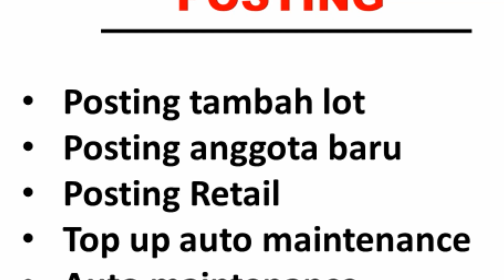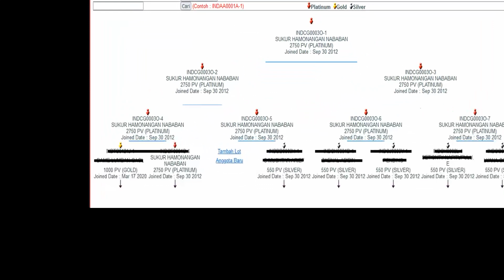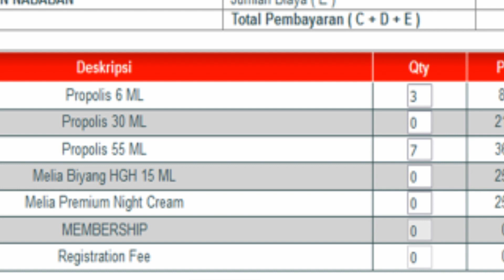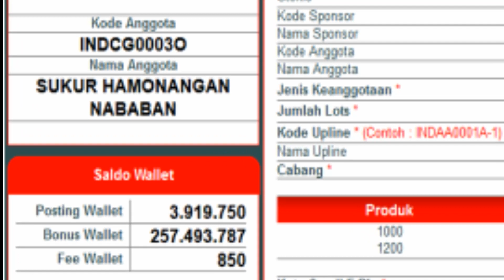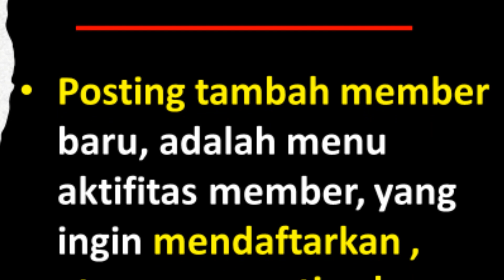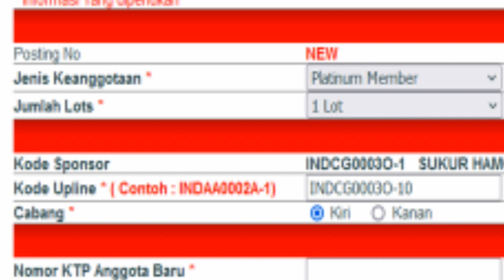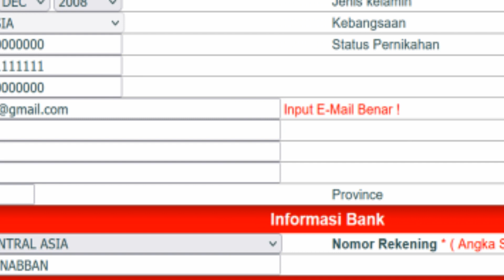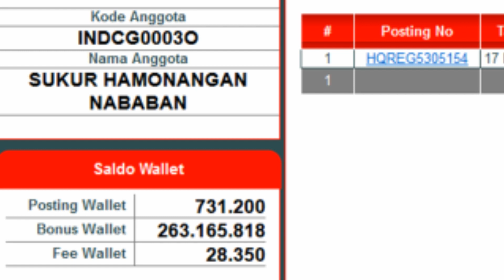07. Menu Posting dan Report Posting